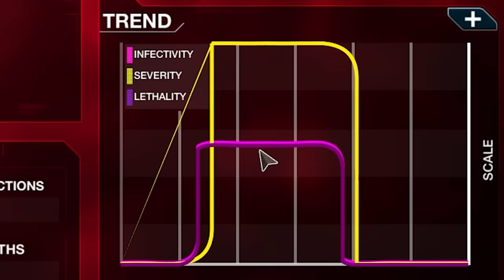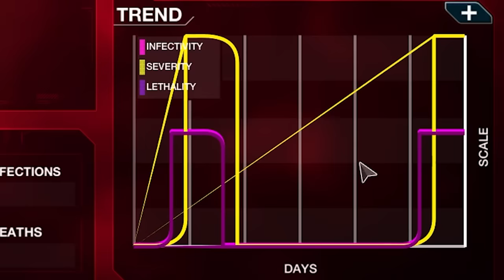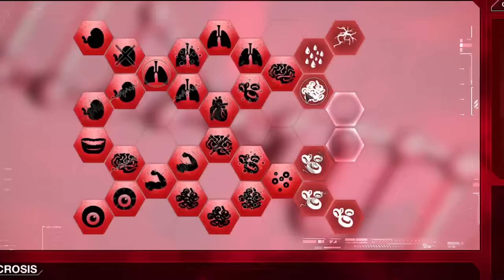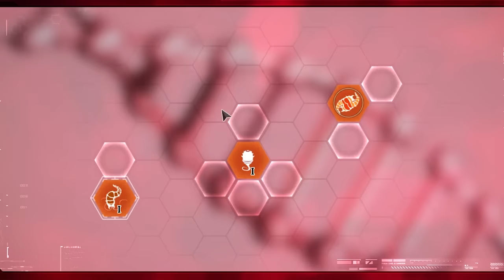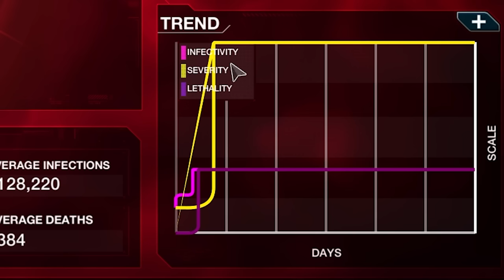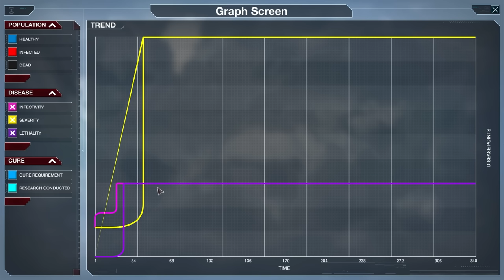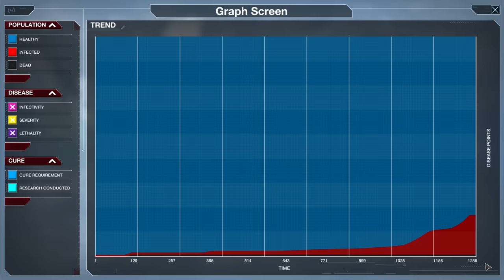I BLINDED the Entire World to Destroy Humanity... (Plague inc)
Scandinavian Countryball Plushies!